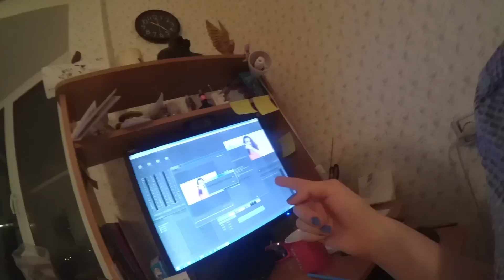Влог 18.04.16 Заболела бабушка